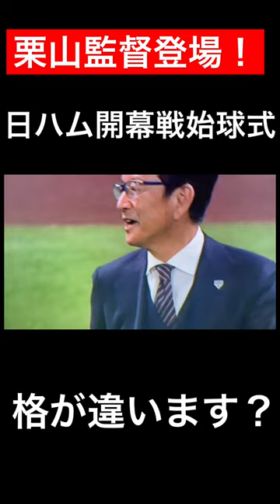日ハム開幕戦始球式に栗山監督登場！栗山英樹